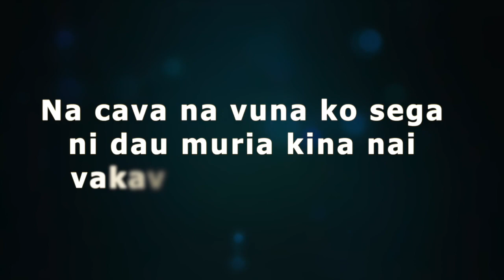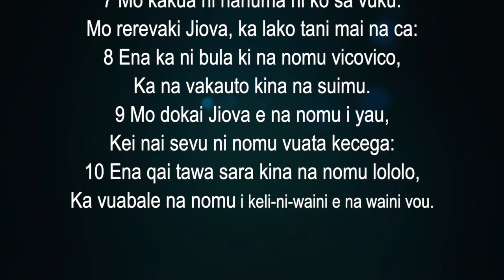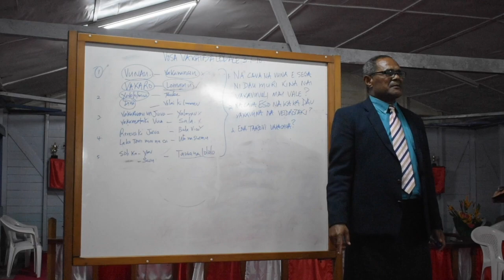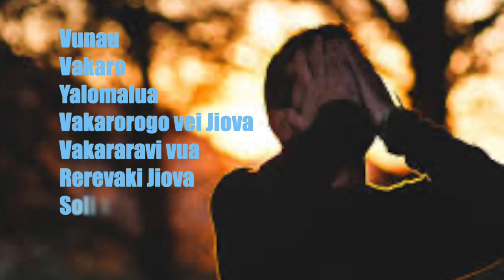Rev Tajini Vakaloloma MYF Week 2020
This video is about Rev Tajini Vakaloloma MYF Week 2020